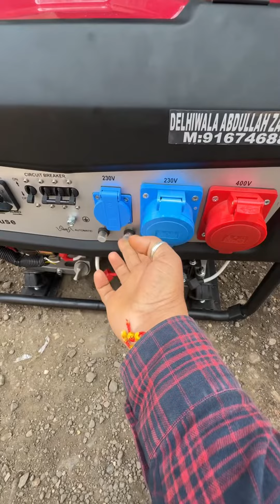10 KVA GENERATOR SET AVAILABLE FOR SALE CALL 📞 DELHIWALA ABDULLAH